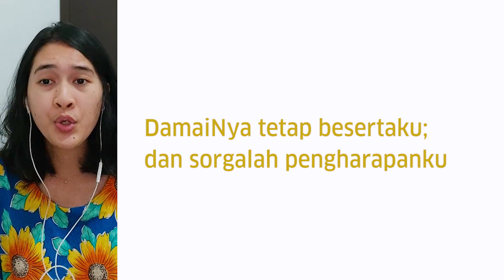Doa Syukur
Paska 5 - 10 Mei 2020
GKI Pasirkaliki

PKJ 242 – "Seindah Siang Disinari Terang"